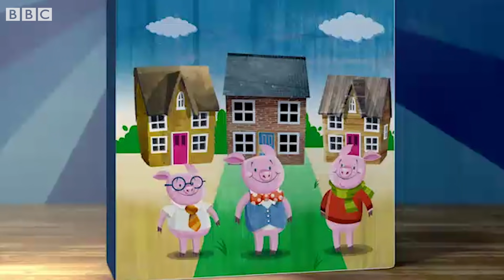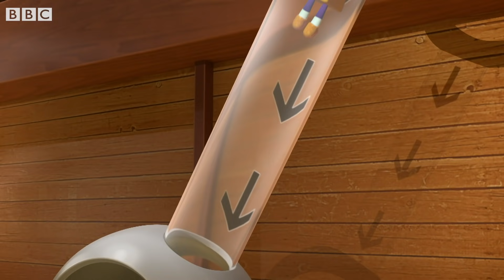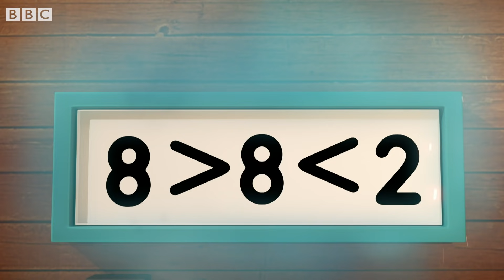@Numberblocks- Stayathome | Level One | FULL EPISODES | All the Best Three Moments!